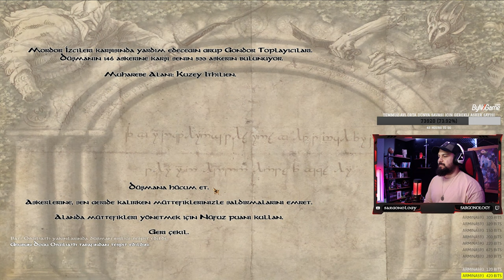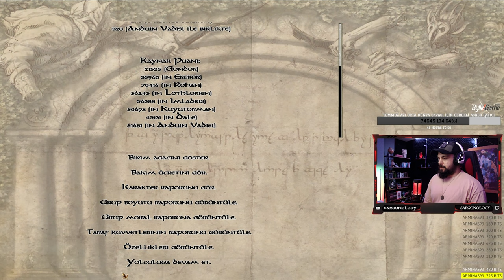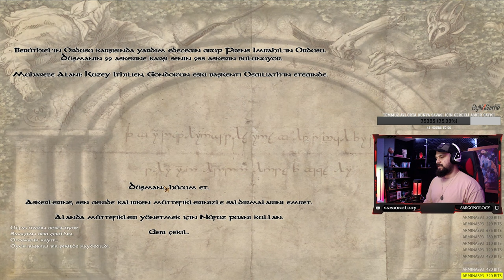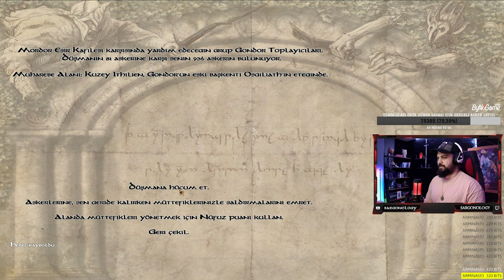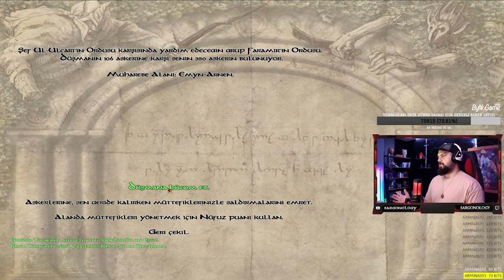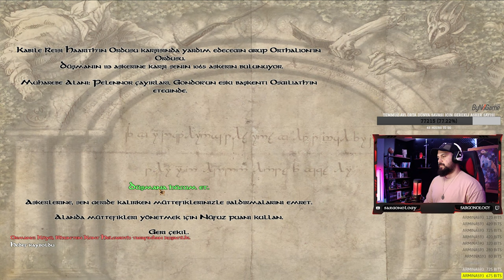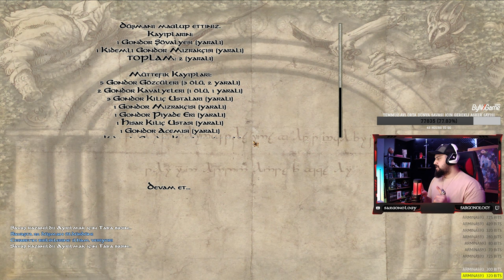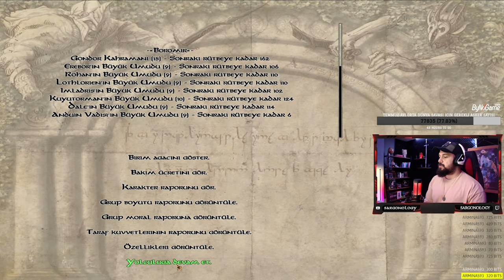KHAND İNSANLARI AİT OLDUĞU YERE DÖNSÜN | Gondor #6 (M&B Warband TLD Overhaul Sargon)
Mount and Blade Warband üzerine yapılmış olan The Last Days modunun günümüz remastered versiyonu diyebileceğimiz Overhaul halini kendimce bir miktar editledim. Ve bu hali üzerinden Rohan, Mordor, Lothlorien, Erebor, Isengard, Mirkwood ve Moria serilerinden sonra son olarak Gondor serisine başladım. Bu serinin 6. bölümündeyiz. Diğer seriler de sizin istekleriniz üzerine gelmeye devam edecek. Beğeni, yorum ve abonelikleriniz gerçekten benim için çok önemli. İyi seyirler :)

The Last Days of the Third Age is a module for the original Mount&Blade —and later ported to Warband— set in the fantasy world of author J.R.R. Tolkien's Middle-earth, the setting of The Lord of the Rings novels. The mod lets the player participate as a soldier on either side of the War of the Ring as a man, an elf, a dwarf, an orc, an uruk, or an uruk-hai. Players can fight against the dark lord Sauron as member of one of several good-aligned factions, or they can join the forces of Sauron or the wizard Saruman as an orc or evil human.
The developers based the module upon the text of J.R.R. Tolkien's The Lord of the Rings. The appearances, the music, and the story are also based on J.R.R. Tolkien and not on Peter Jackson's Lord of the Rings series of films, though they did take inspiration from the films for some aspects of the module.

At game start, the player can choose to fight for "The Dawn of a New Era" (good) or "The Twilight of Man" (evil).

From there, the player can choose his or her race and homeland. Each of those choices brings different starting equipment as well as an alignment with one of the game's 19 factions. For instance, a player could choose to be a man from the fortress city of Minas Tirith, an orc in the service of Saruman, a dwarf from the Iron Hills, or any of several other race and homeland combinations. Also, there are unique faces and skins for every faction and you can't make an orc look like an elf or vice versa.

Each choice at character creation brings with it some benefits and drawbacks. The developers state that, by design, the factions are not balanced. According to the manual for TLD, "Some factions provide excellent soldiers, but in small numbers. Some have weak troops, but you can hire many. Smaller orcs can't wear armors designed for big guys, but can ride some beasts instead. Dwarves have exceptional gear, but can't ride mounts." These elements allow for very different playing experiences depending on a character's race and faction.

Quest givers in each faction also take their inspiration from the novels, including major characters such as Elrond of Rivendell or King Theoden of Rohan to minor characters like Gothmog the orc or the dwarven King Dain Ironfoot.

There is no monetary currency in TLD. Instead, the module uses a system called "resource points," which reflect a player's reputation and influence within a faction. Players earn resource points and influence within a faction by completing quests and winning battles within a faction's geographical region. One important difference between the economy in TLD and in the original Mount&Blade is that a player's resource points in one faction do not carry over to other factions. Thus, a player who has 5,000 resource points accumulated by doing quests for the Gondor faction may find that he only has 50 resource points to spend if he tries to purchase items from vendors in the kingdom of Rohan.

Influence points are another form of currency. These points can be used to gain special items from faction leaders. These are gained by doing missions for commanders or the elders/guild leaders of the cities. These are needed to get special items from the faction leaders, to get other smaller NPC squads or even the other commanders to follow you, and to recruit heroes.

Fighting in TLD is similar to the original Mount&Blade with a few exceptions. The first difference the player will notice is that troops are stationary at the beginning of a battle and will wait on the player's orders to attack. A second difference is that, rather than earning gear from fallen foes after a battle, players earn metal scraps of varying quality, which can then be sold to faction vendors for resource points.